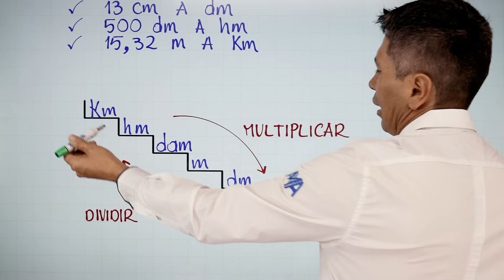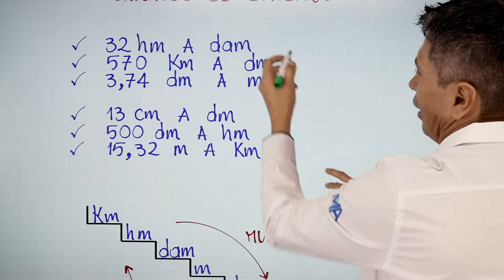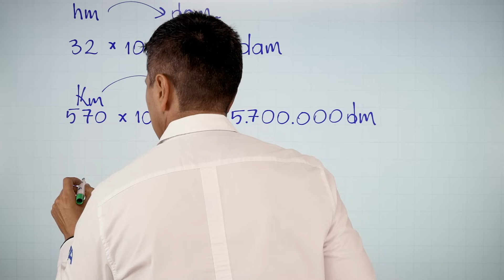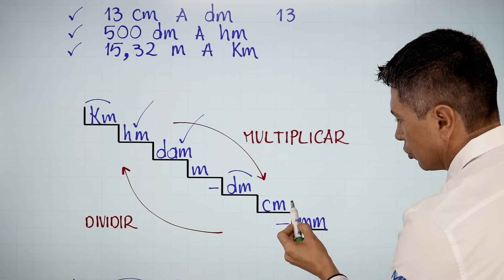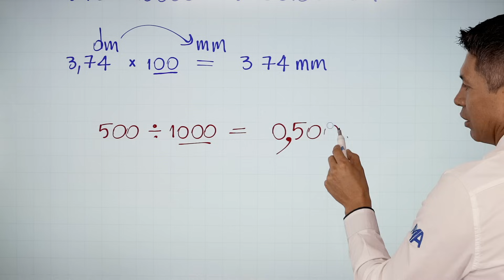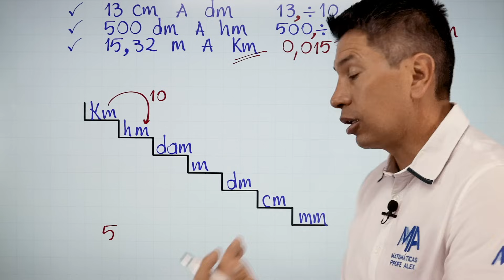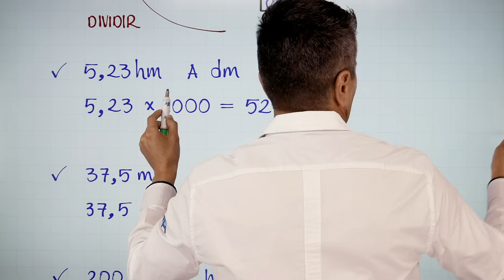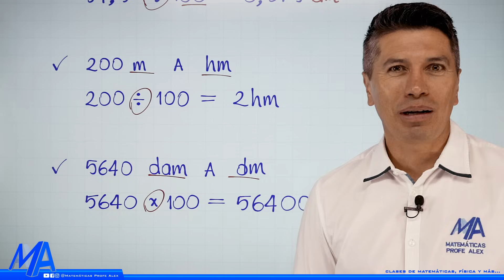Conversión de unidades de longitud | Método 2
Varios ejemplos de una de las formas de realizar conversiónes de unidades de longitud Hm, Km, Dam, m dm, cm y mm. En este caso con la ayuda de una escalera de conversión.

0:00 Saludo
0:11 Ejercicios que vamos a realizar
0:30 Así funciona este método
3:31 Primer ejemplo
4:59 Segundo ejemplo
6:04 Tercer ejemplo
8:23 Cuarto ejemplo
9:49 Quinto ejemplo
11:42 Sexto ejemplo
13:22 Razón por la qu ese multiplica o divide
15:30 Ejercicios de práctica
18:34 Despedida y videos recomendados